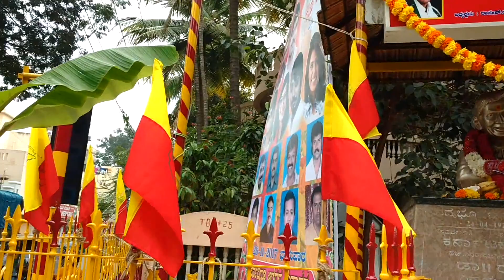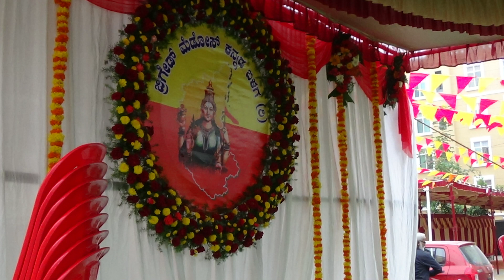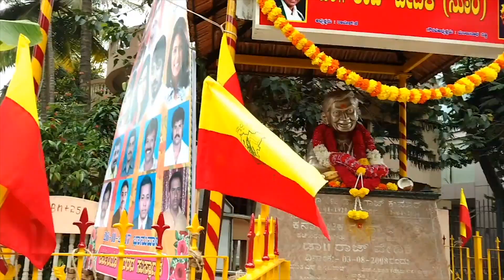Nammellara Rajyotsava - The Documentary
ಕನ್ನಡ ರಾಜ್ಯೋ ತ್ಸವದ ಶುಭಾಷಯಗಳು! This is a documentary about us coming together to celebrate the festival of our land, culture, and people.
Thanks!

Created by: SRIDHAR MACHANI

Note to the audience: Poor audio appears at some locations.

DR.N.S.LAKSHMINARAYANA BHATTA, DR P.S.GEETHA
Tseries Music